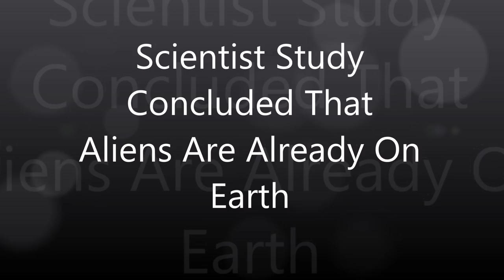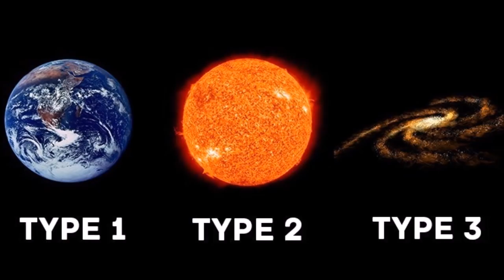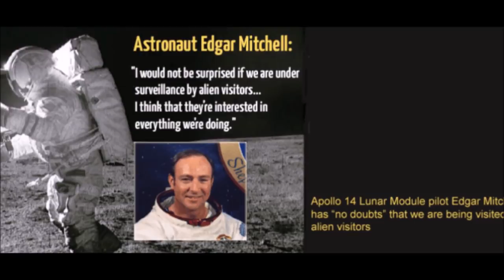Scientist Study Concluded That Aliens Are Already On Earth